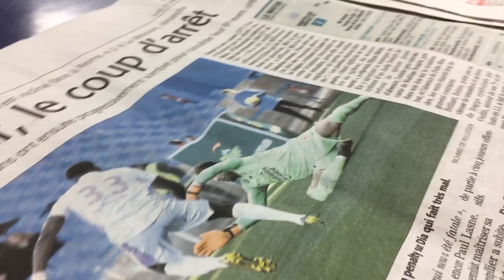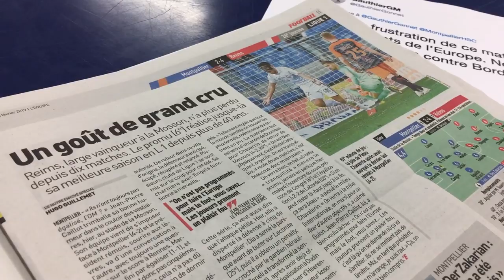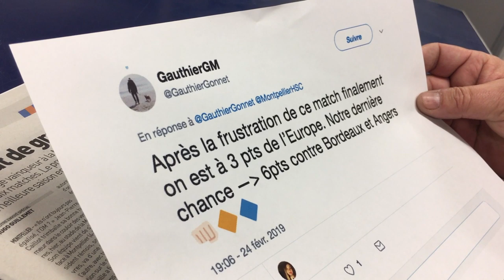La revue de presse après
Retour sur la défaite d'hier face au Stade de Reims avec Philippe Sers qui commente le retour que les médias ont fait de cette rencontre.